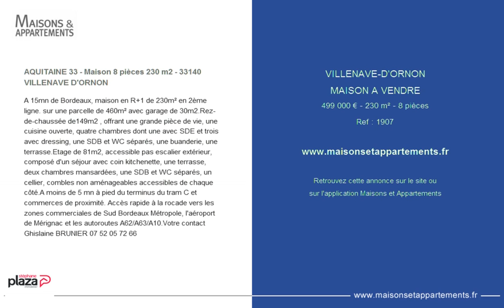VILLENAVE-D'ORNON - MAISON A VENDRE - 499 000 € - 230 m² - 8 pièces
Référence : 1907

AQUITAINE 33 - Maison 8 pièces 230 m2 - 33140 VILLENAVE D'ORNON
A 15mn de Bordeaux, maison en R+1 de 230m² en 2ème ligne. sur une parcelle de 460m² avec garage de 30m2.Rez-de-chaussée de149m2 , offrant une grande pièce de vie, une cuisine ouverte, quatre chambres dont une avec SDE et trois avec dressing, une SDB et WC séparés, une buanderie, une terrasse.Etage de 81m2, accessible pas escalier extérieur, composé d'un séjour avec coin kitchenette, une terrasse, deux chambres mansardées, une SDB et WC séparés, un cellier, combles non aménageables accessibles de chaque côté.A moins de 5 mn à pied du terminus du tram C et commerces de proximité. Accès rapide à la rocade vers les zones commerciales de Sud Bordeaux Métropole, l'aéroport de Mérignac et les autoroutes A62/A63/A10.Votre contact Ghislaine BRUNIER 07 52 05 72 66

Cette annonce vous est proposée par l'agence STEPHANE PLAZA IMMOBILIER VILLENAVE-D'ORNON